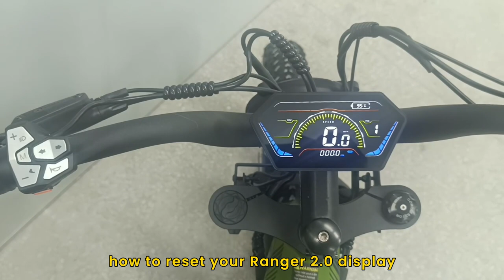How to reset the display for Ranger 2.0 | cyrusher sports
In this video, we will guide you through the steps to reset the display on your Ranger 2.0 ebike so you can get back to enjoying your rides without any hassle.